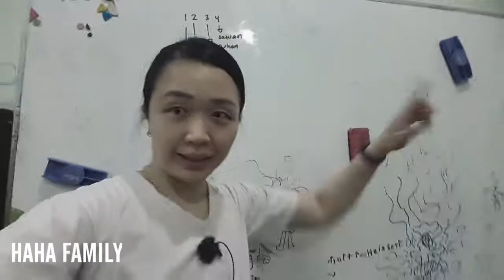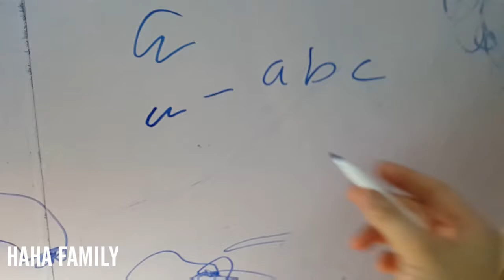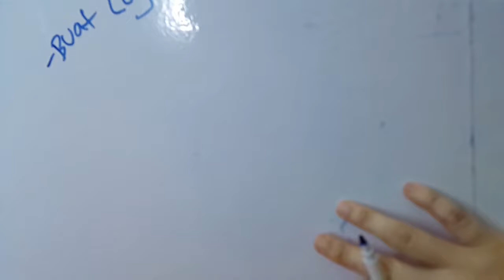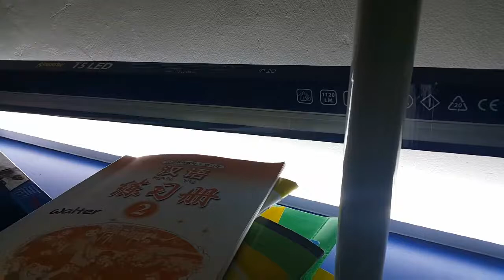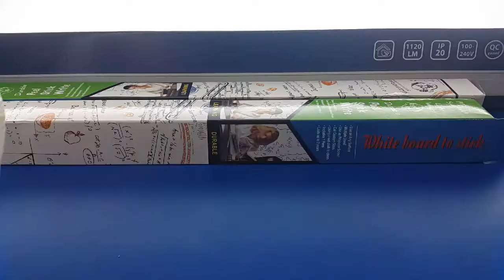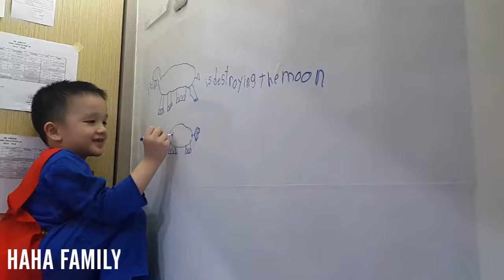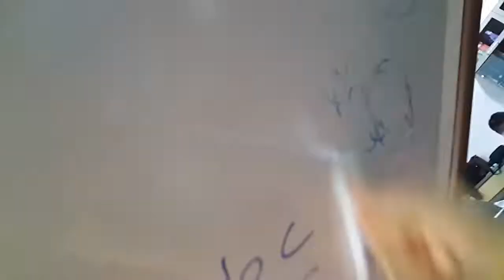CARA MEMBUAT PAPAN TULIS MURAH DAN BESAR 100RBAN SAJA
PAPAN TULIS cuma 100ribu gak sampai pula, bagus bangat, simak videonya sampai habis.
dengar penjelasan kita. :)